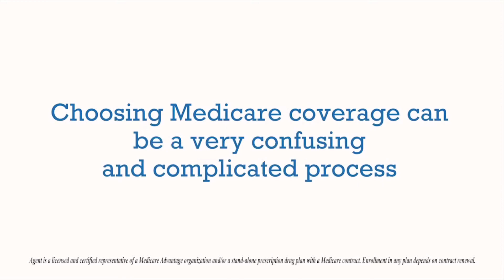Live Better, Longer with Bruce Rubin with BHR Global Associates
75 years young, Bruce exemplifies living better, longer. Bill and Bruce discuss the Senior Games and Bruce's goal to win the national championship for men's basketball in the 85-89 age group in 2029.